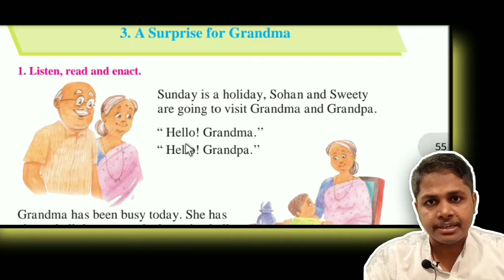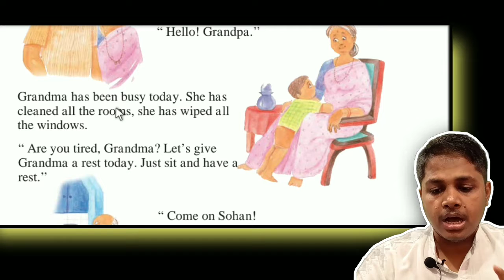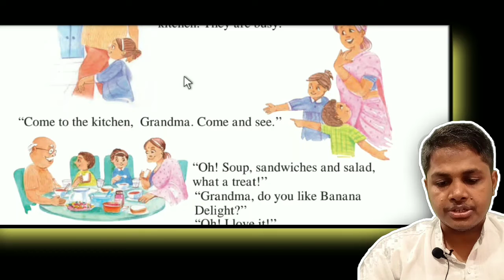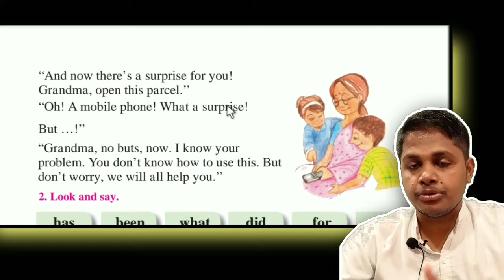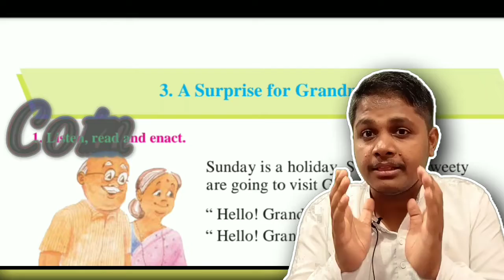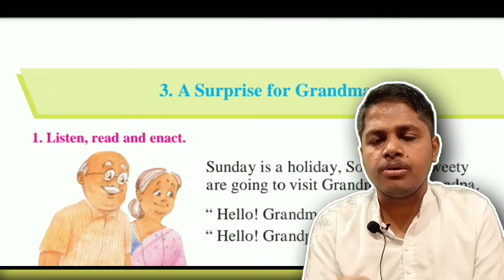surprise for grandma std 1 | std 1 maharashtra state board Balbharati lesson 3 surprise for grandma